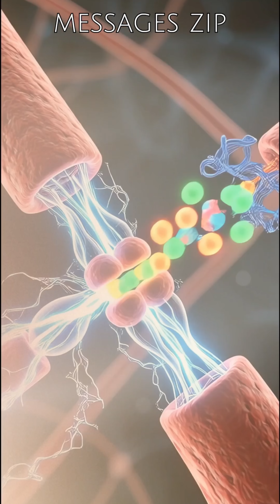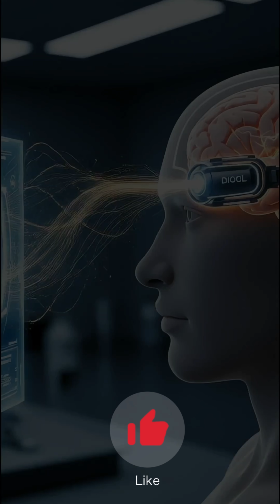86 Billion Stars In Your Head: How Neurons Power Everything You Do ⚡🧠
Imagine a universe inside your head—86 billion tiny “stars” called neurons lighting up your life. These specialized cells fire with electricity and communicate with chemicals, orchestrating everything from breathing and blinking to problem-solving, creativity, and dreams.

How neurons talk (the electro-chemical dance):
• Inside each neuron, signals race as electrical impulses—action potentials—at highway speeds.
• At synapses (tiny gaps), neurons release neurotransmitters—nature’s “keys”—that unlock receptors on the next neuron to pass the message along.
• Billions of these exchanges each second create your thoughts, feelings, habits, and memories.

Your brain = energy super-consumer (about 20% of your body’s energy):
• Continually learning and adapting (neuroplasticity)
• Practicing “smart forgetting” to prioritize what matters
• Maturing through your early 20s (often ~age 25)

The future is here: Brain-Computer Interfaces (BCIs):
Researchers are translating brain signals to control cursors, type text, and even guide robotic arms—offering hope for people with paralysis and opening new frontiers in human-computer interaction.

Protect your brain’s superpower:
• Hydrate (even 1–2% dehydration can dent focus)
• Sleep deeply and consistently
• Keep learning—challenge yourself with new skills, puzzles, and movement
• Nourish your body—your brain thrives on balanced fuel

Watch to the end for a fast, visual tour of neurons, synapses, and BCIs—plus simple habits you can start today.